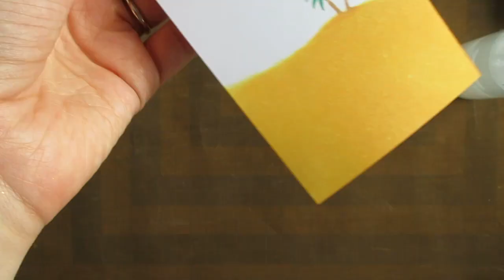Stretch Your Stencils | Glitter Heat Embossing ft Skull and Cross Buns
By flipping a mermaid scale stencil and heat embossing with glitter powder I created a sparkly sea to pair with an ink blended island.

Save 10% on all Skull and Cross Buns products with code DESIGNTEAM

——— SUPPLIES———

• Skull and Cross Buns - Tropical Party Rubber Stamp Set